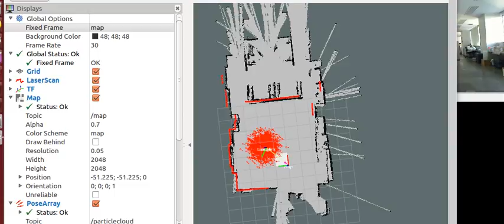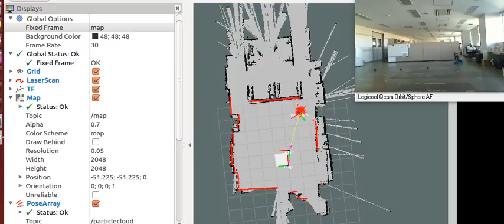AMCL Test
ROS node "amcl" Test
  - ROS on JetsonTK1 bot (nexus robot: mobile tank)
  - LiDAR: UHG-08LX
  - Odometry: laser_scan_matcher